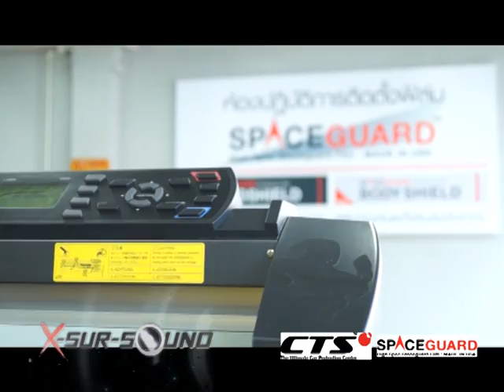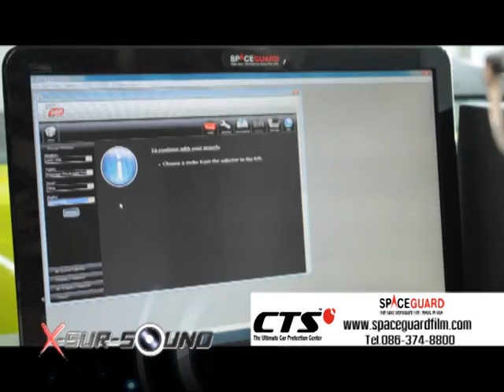Hot ViewT34 CTS onair 21 03 57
X sursound คือรายการเกี่ยวกับเครื่องเสียงและอุปกรณ์ตกแต่งรถยนต์ ออกอากาศทาง True vision speed channel ระบบ HD ช่อง 94 True Knowleadge 69 และ True PSI 40  ทุกวันศุกร์ เวลา 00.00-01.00
พบกับพิธีกรสามสาวสุด X ที่จะทำให้คุณหลงรัก "สมอง" ที่ใหญ่กว่า "นม" ของพวกเธอ  แล้วคืนวันศุกร์จะกลายเป็นวันสุข ของทุกคน